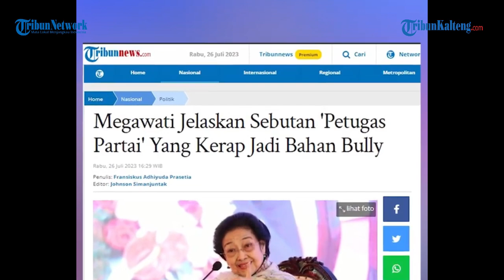Megawati Sindir Pihak Yang Bully Dirinya Soal Sebutan Petugas Partai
Ketua Umum PDI Perjuangan, Megawati Soekarnoputri kerap mendapat komentar negatif lantaran menyebut kadernya sebagai petugas partai.

Lantaran kerap dibully, mantan presiden Indonesia itu akhirnya angkat bicara.

Sebutan petugas partai itu sendiri dipakai PDIP untuk setiap kadernya yang bertugas di eksekutif, legislatif, maupun struktur partai.

Menurut Megawati, penyebutan untuk petugas partai merupakan aturan yang tertuang dalam aturan di dalam partainya.

Sehingga, ia menilai pihak lain tak perlu ikut campur maupun mengintervensi hal tersebut.

Hal itu disampaikan Megawati saat sambutan ketika meresmikan Kebun Raya Mangrove Surabaya, Jatim Rabu (26/7/2023).